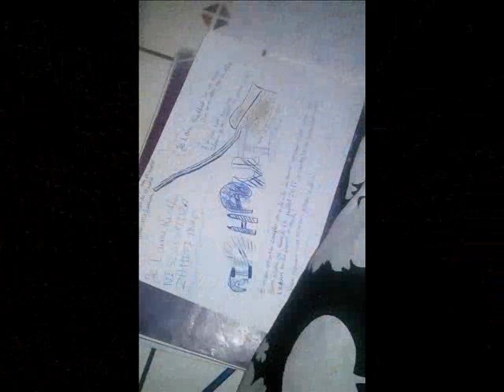Patsaou Rahimo décidé Feat Gagala Audio Officiel